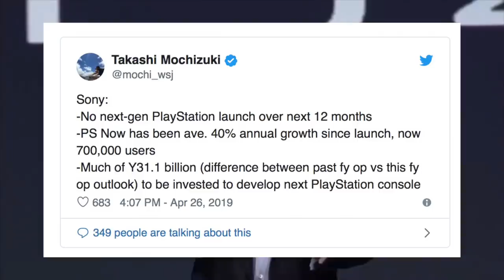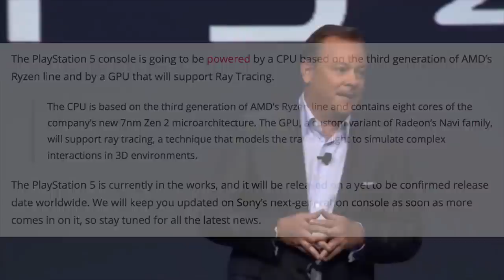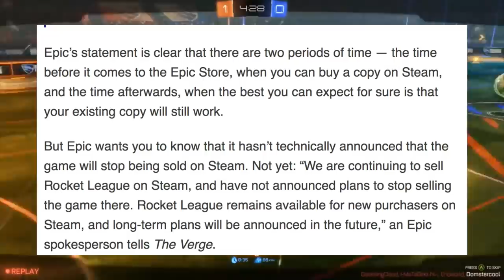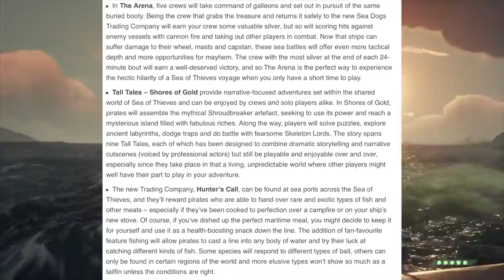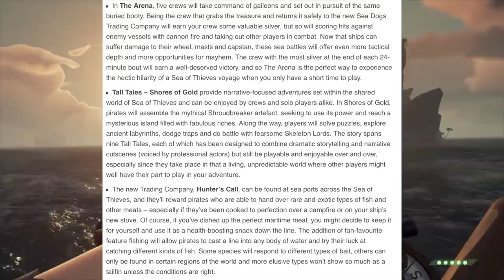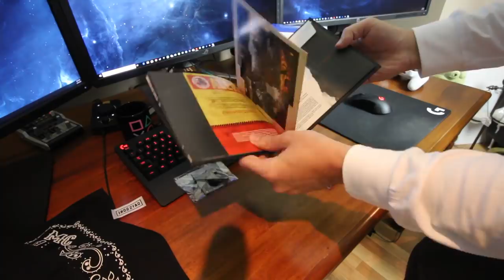The PS5 will NOT release in the next 12 months!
The PlayStation 5 won't be releasing in the 12 months according to Sony in their latest investor call. We will still see it in 2020 but at a later date.